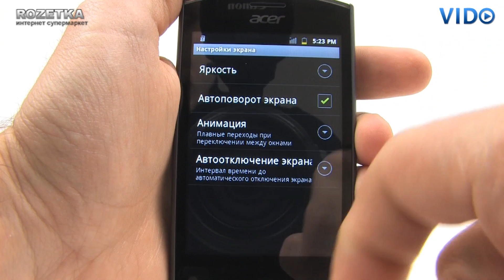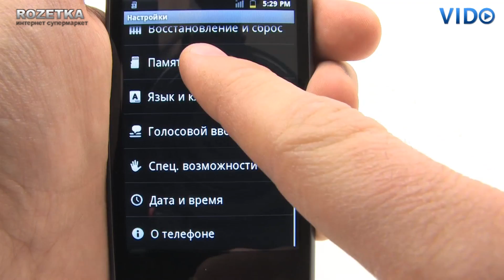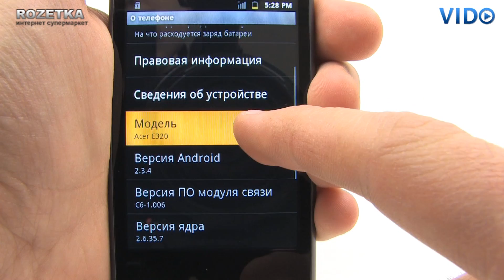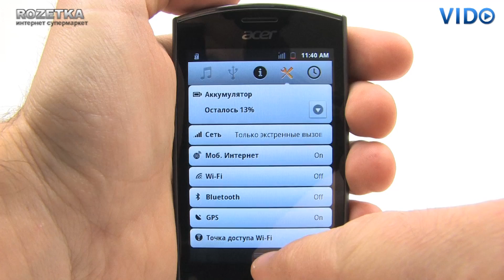Смартфон Acer Liquid Express E320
Видеообзор смартфона Acer Liquid Express E320